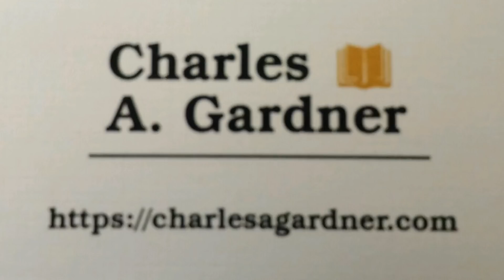"Dannemora" Author, Charles Gardner, discusses his book.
Tonight on Tier Talk, Anthony Gangi and Gary York sit down with Charles Gardner to discuss his new book, "Dannemora."